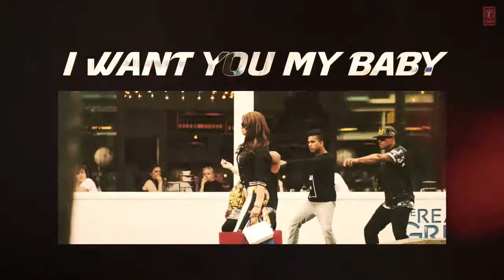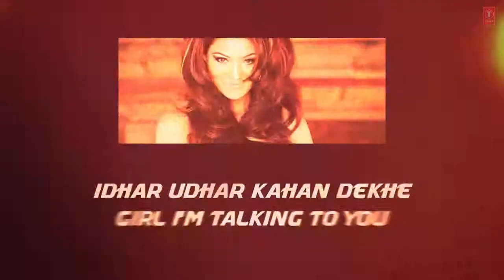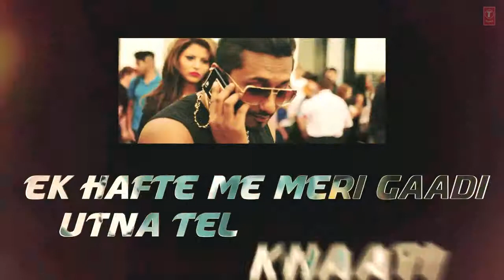LYRICAL LOVE DOSE Full Video Song with LYRICS Yo Yo Honey Singh, Urvashi Rautela Desi Kalakaar